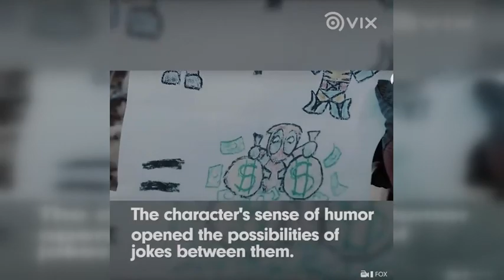Ryan Reynolds and Hugh Jackman's Hilarious Friendship!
Ryan Reynolds and Hugh Jackman are just like you and your friends, always making fun of each other 😂